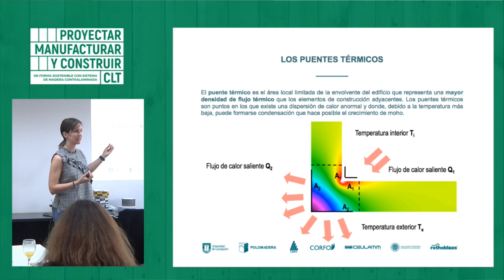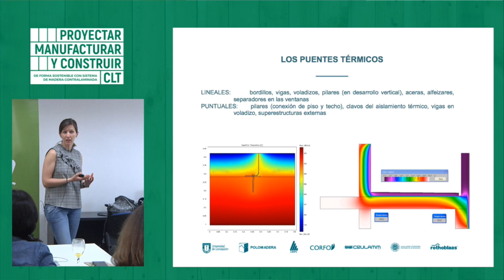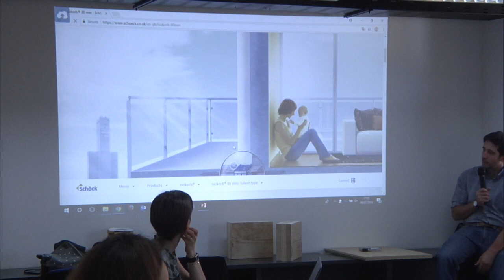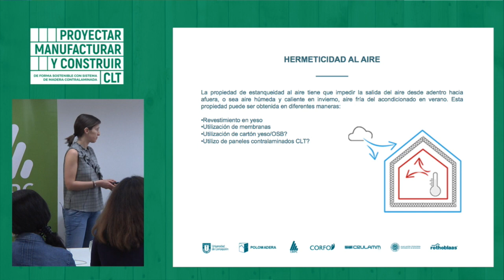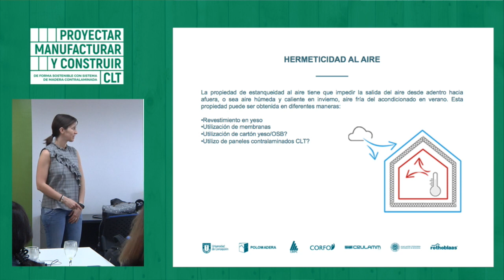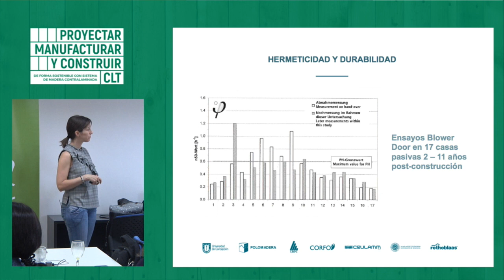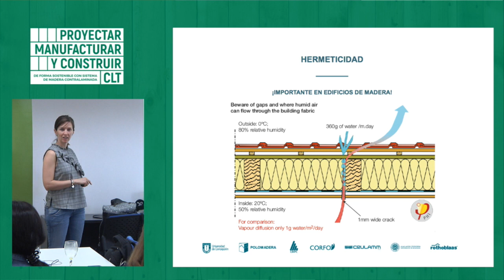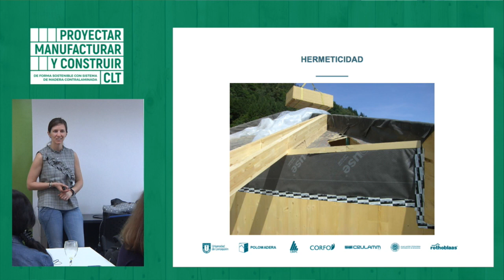TALLER 3 "EFICIENCIA ENERGETICA EN CLT" | ALICE SPERANZA - 3ra parte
Tercera parte del taller nº3 desarrollado en Concepción por Alice Speranza, titulado "EFICIENCIA ENERGETICA CLT", como parte del programa de difusión tecnológica "PROYECTAR, MANUFACTURAR Y CONSTRUIR DE FORMA SOSTENIBLE CON SISTEMA DE MADERA CONTRALAMINADA (CLT)"

Alice Speranza | Ingeniero en Acústica aplicada e Iluminación (Alma mater studiorum Università di Bolognia), Consultor técnico ROTHOBLAAS